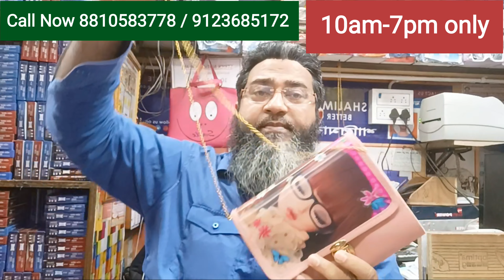Cheapest Handbags Collection I Bag Manufacturer in Kolkata I Side Bag I SHALIMAR BAG HOUSE I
SHOP NAME : SHALIMAR BAG HOUSE

ALL TYPES OF BAG MANUFACTURER

ADDRESS: 8 JACKSON LANE, BARABAZAR,CANNINING STREET,NEAR HALDIRAM BHUJIAWALA SWEET SHOP BRABOURNE ROAD,KOLKATA 700001